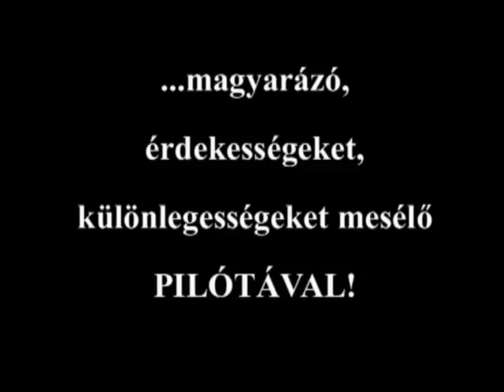A tavaszi idényt megnyitó vasmadár-vadászaton a Kolozsvári Magyar Plane Spotting Társaság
A tavaszi idényt megnyitó vasmadár-vadászaton a Kolozsvári Magyar Plane Spotting Társaság. Helyszín: Kolozsvári Nemzetközi Repülőtér. Időpont: 2012. március 1., csütörtök.